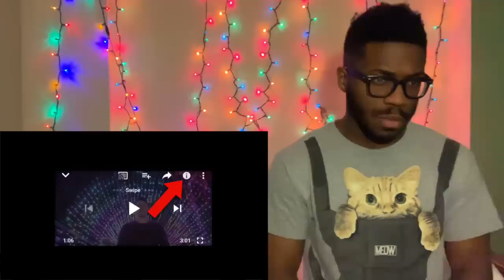13 Ghost Videos That Baffled Experts REACTION!!!!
Here's my reaction to "13 Ghost Videos That Baffled Experts"